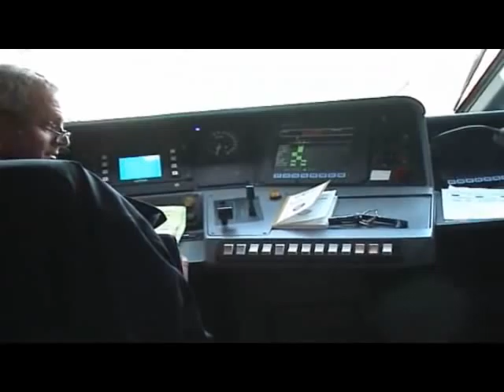Peter Marshall's Italy 5 Part 5 Amantea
Find the convent of San Bernadino di Siena.  See the group from  the parish of Corigliano Calabro who brought their Madonna here to be blessed.  On return, take a tour of my hotel bathroom!